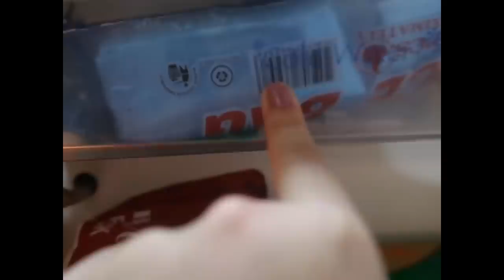Nagpintura ako ng bahay namin! Ito ang nangyari! ang hirap!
haller!!! para manalo ka please click this link!